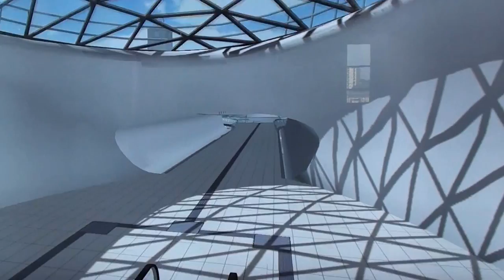Virtueller Rundgang | 15.7.2013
Huberts Ausrüstung im S21Bau.TV Homeoffice:
MacBook Air (M1) mit Keynote und "Bildschirmfoto" und PSU WebCams ©

Alle Videoeinnahmen dienen dem Ersatz von Auslagen des Filmteams, der Wartung und Neubeschaffung von Ausrüstung. Überschüsse gehen zu 100% in die Vereinksasse. Die IG Bürger für Baden-Württemberg finanziert damit öffentliche Veranstaltung zur Bürgerbeteiligung im Zuge des Städtebauprojekts "Rosenstein".

Cappuccinokässle:
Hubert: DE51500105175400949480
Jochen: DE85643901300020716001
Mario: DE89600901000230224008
Vielen Dank :-)